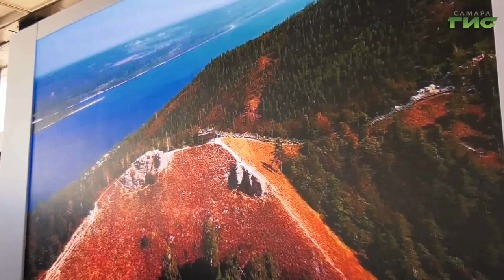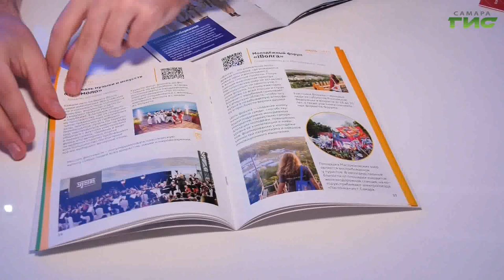Открылся информационный центр, где можно ознакомиться с турнаправлениями Самарской области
В музее Алабина открылся информационный центр, где можно ознакомиться с туристическими направлениями Самарской области. 4 ноября в музее заработает выставка "Самара" — экспозиция, которая представляла 63 регион на выставке-форуме "Россия" на ВДНХ. Что можно будет увидеть, расскажем в сюжете.